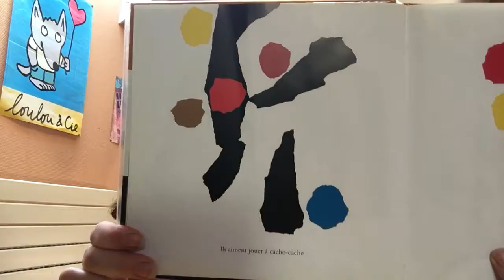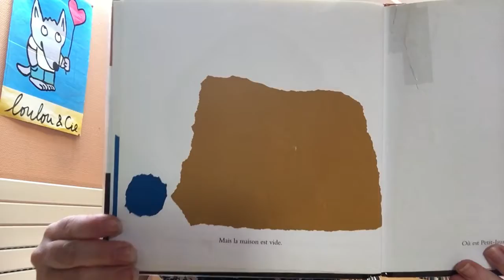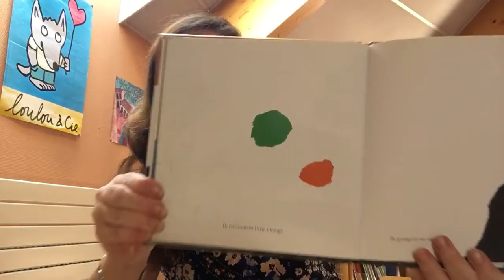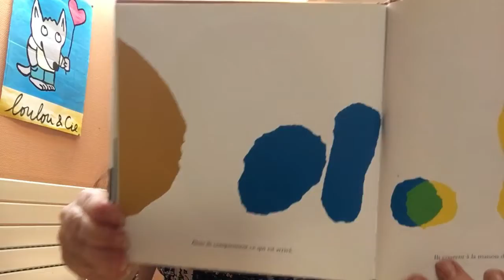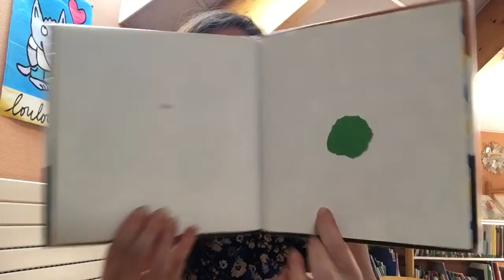Petit bleu et petit jaune de Leo Lionni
Album pour enfants de Léo Lionni. Vocabulaire des couleurs. Découverte du mélange de 2 couleurs.